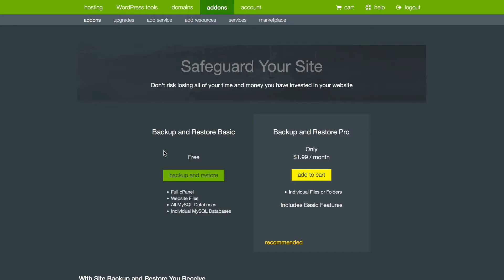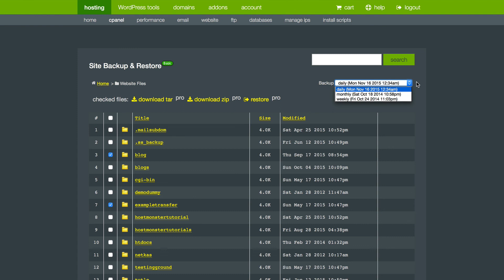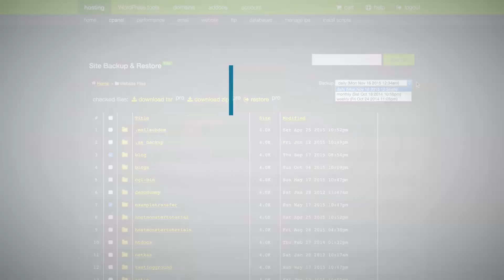How to use the backup and restore tool at Hostmonster.com.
This video shows you how to get a backup, either a full or partial, and also how to restore files.